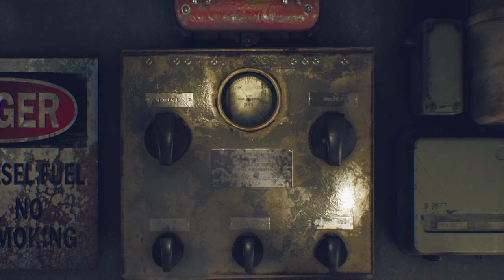The Suicide Of Rachel Foster Part 2